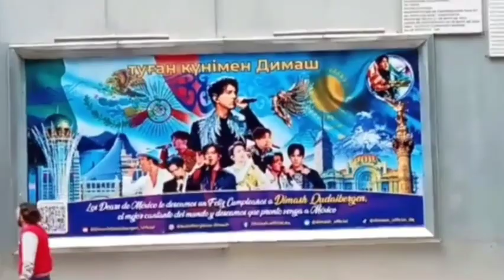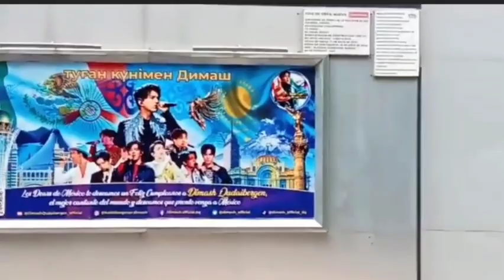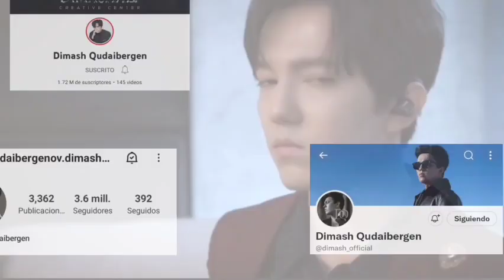ASÍ REACCIONO LA GENTE EN LA CALLE AL VER PUBLICIDAD DE DIMASH - NOTICIAS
Dears el día de hoy el club de Fans Dqmexicooficialfc compartió la transmisión en vivo de la valla publicitaria que se colocó en Reforma#202! Personas se detenían a ver la publicidad y las Dears aprovecharon para hablar con las personas! está fue una iniciativa de dqmexicooficialfc!

Dears en china proyectaran en Times Square New York el 23 de Mayor por su cumpleaños a las 10:00 pm hora de Nueva York!